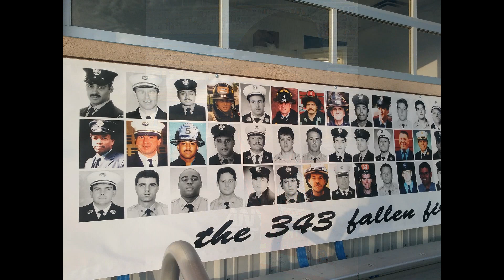911 Memorial Stair Climb Ricketts Park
9/11 Memorial Stair Climb At Ricketts Park In Farmington New Mexico Sep 9th 2017